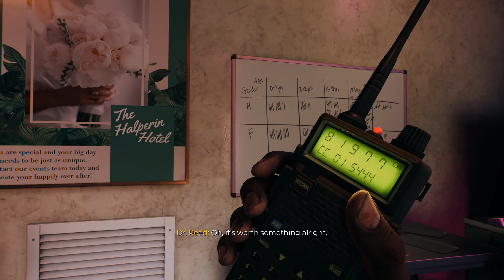Dead Island 2 EP14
gta 6 leaked gameplay, gta 6 trailer official,
gta 6 alpha gameplay,
gta 6 analysis,
gta 6 all leaks,
gta 6 andrew tate,
adin ross gta 6,
gta 6 beta gameplay,
gta 6 breakdown trailer,
gta 6 budget,
gta 6 characters,
gta 6 countdown,
gta 6 compared to real life,
gta 6 controversy,
gta 6 clips,
gta 6 download, gta 6 footage